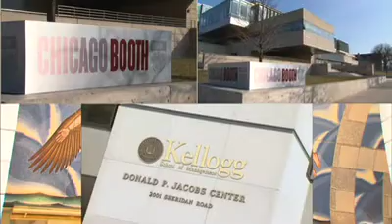Chicago Marketplace: The Heart of America (Chinese)